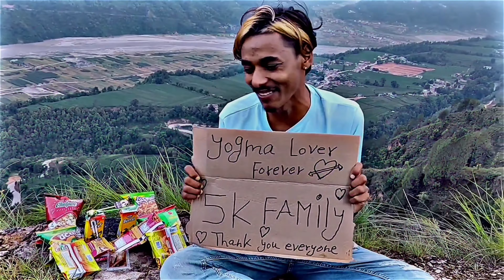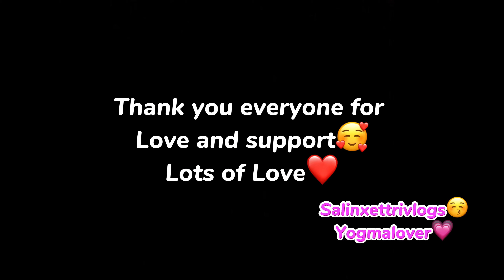First time hajurba hajuraama lai momo khuwauda yeti khusi🥰💗gurulai rog lagyo?